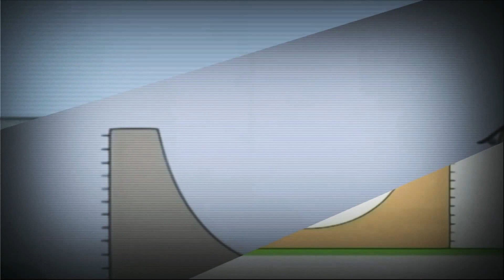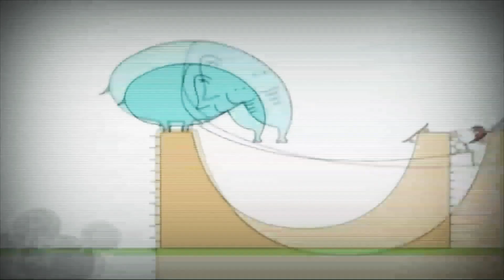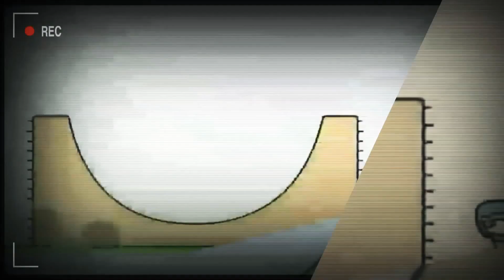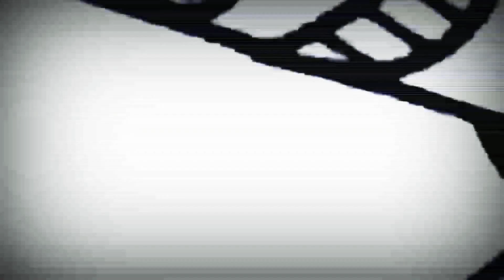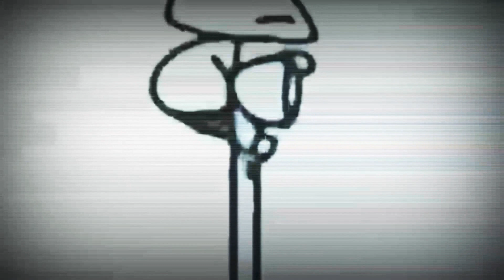24 травня 2021 р.